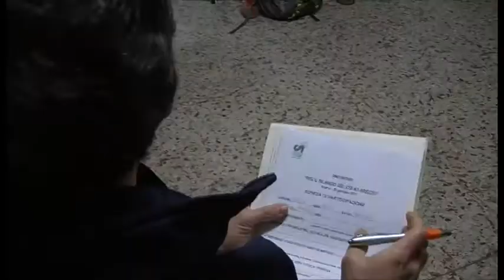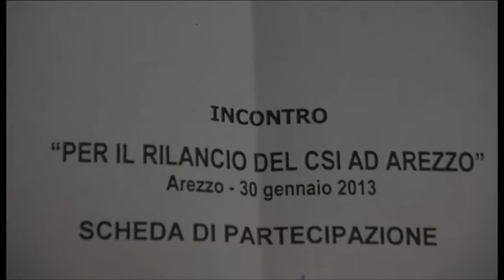Centro sportivo italiano (CSI): al via il rilancio del comitato aretino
Arezzo tornerà ad avere un comitato del Centro Sportivo italiano. Tante le realtà coinvolte per far tornare a vivere una realtà dal passato glorioso.
Servizio di Riccardo Ciccarelli; intervistati: Paolo Casalini, coordinatore CSI Arezzo; Carlo Faraci, presidente regionale CSI. Tsd Notizie del 31 gennaio 2013.